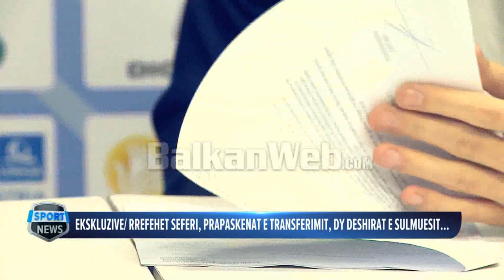Rrëfehet Taulant Seferi, a e kërkoi Partizani dhe çfarë mund ta mbajë më gjatë në kryeqytet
Taulant Seferi është pa diskutim transferimi më i bujshëm në këtë merkato dimri dhe një nga lojtarët më cilësorë që kanë zbarkuar në Shqipëri në vitet e fundit. Kalimi i tij tek Tirana, mënyra se si rrodhën gjërat, ku në lojë për një moment u fut edhe Partizani, e bënë dhe më të “zhurmshëm” këtë akord të bardhebluve. Sulmuesi i Kombëtares, në një intervistë ekskluzive për News24, dhënë gazetares Enxhi Biba, ka folur për këtë lëvizje në karrierën e tij.  Seferi është ndalur në disa detaje, çfarë pret nga kjo aventurë e re, çfarë mund ta mbajë më gjatë në kryeqytet? Sulmuesi i Tiranës shprehu dhe dy dëshira për të ardhmen, në lidhje me objektivat me fanellën e Kombëtares dhe atë bardheblu